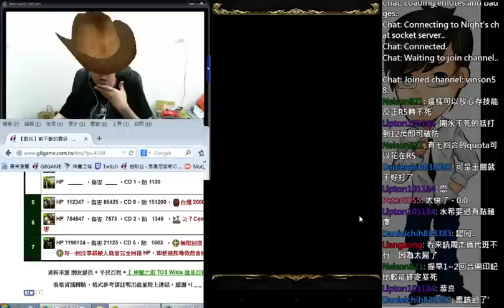【平民百姓實況台】割不斷的羈絆 ‧木 水希臘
通關心得：
1~4 儲CD最好讓拆彈貓CD到
5/7  這關還有CD8所以還有一點緩衝，先疊印記，拆彈貓到先拆彈，
       CD剩1或者2時開技爆發
6/7  這關的話可以邊打再邊儲CD，小怪CD2傷害7573而已，基本上壓力不大
7/7  疊印記，王關CD5也是蠻好打的，CD2時開貝奧武夫，爆發帶走吧!